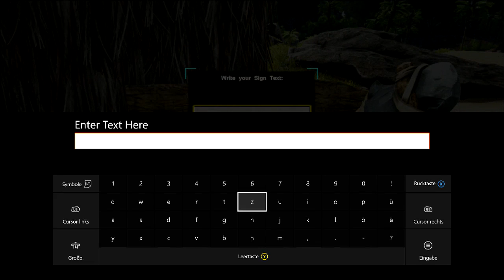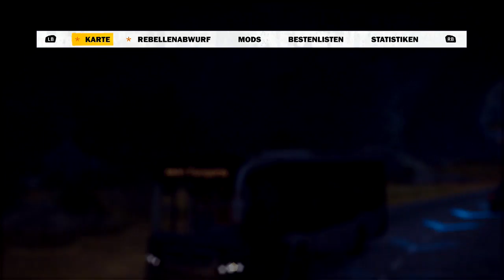LIVE #32 StreamTag ♣ Wir jagen Dinos ♣ ARK (23.1.16)